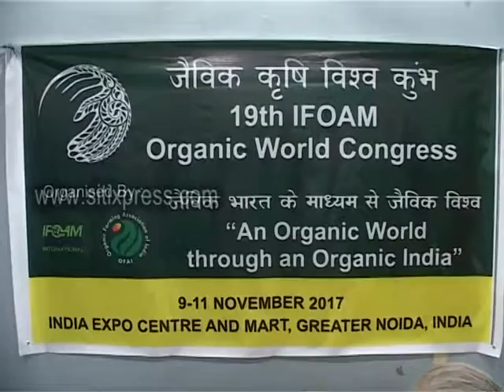how to do organic farming